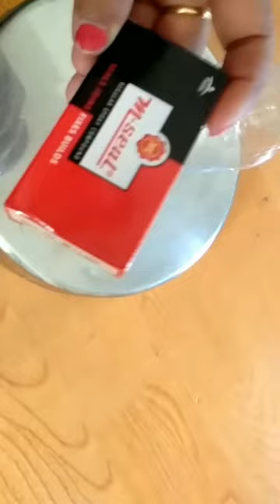Reuse Plastic Bottle DIY ll Making Doll with the use plastice bottle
Thanks👍